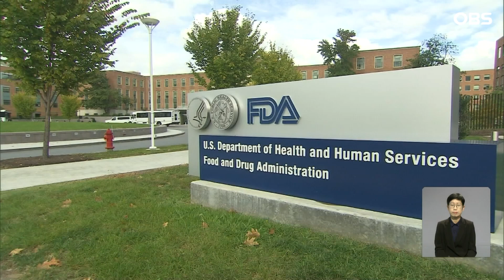일부 저온살균우유서 조류 인플루엔자 양성 반응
미국에서
조류인플루엔자에 감염된 젖소가
잇따르는 가운데 식품의약국,
FDA는 일부 저온살균우유
샘플에서 조류 인플루엔자
바이러스 양성 반응이
나타났다고 밝혔습니다.

FDA는 양성 반응을 보인 물질이
비활성화돼 있으며
소비자에게 위험을 줄 수 있는
실질적인 바이러스는 아니라고 밝혔습니다.

이번 발표는 조류 인플루엔자 바이러스가
미국 내 최소 8개 주의 젖소에서 검출된 지
약 1개월 만에 나온 것입니다.

미국 농무부는 현재까지 조류독감 바이러스에 감염된 젖소가 33마리에 이른다고 밝혔습니다.